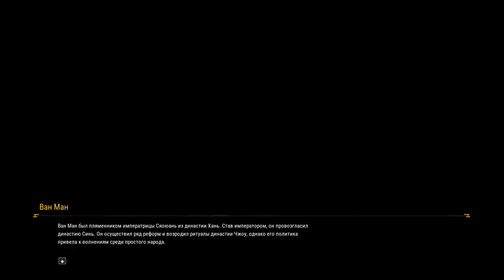Xuan Yuan Sword VII#4